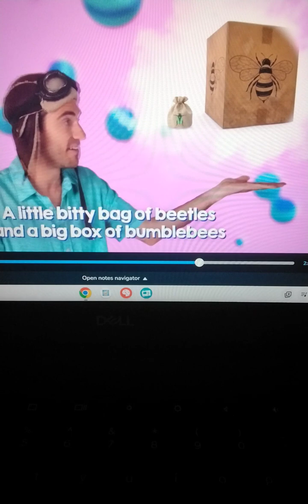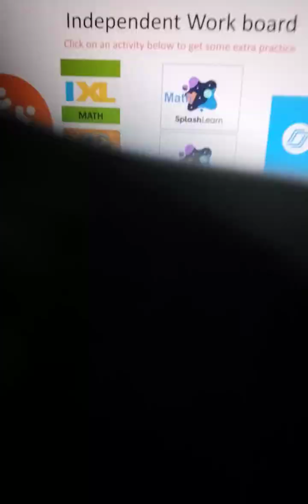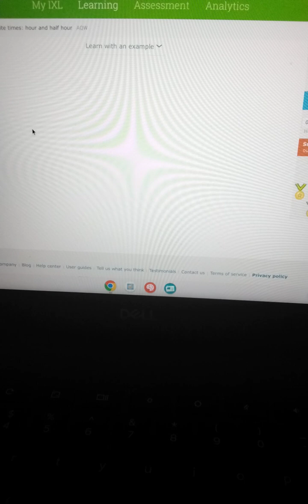Danny go And IXL RAGES GOD DRAM